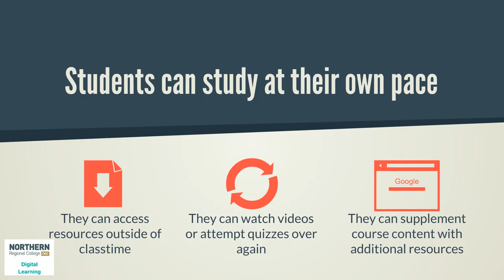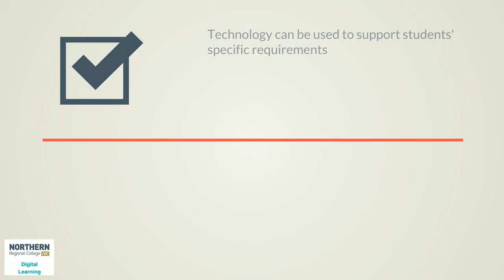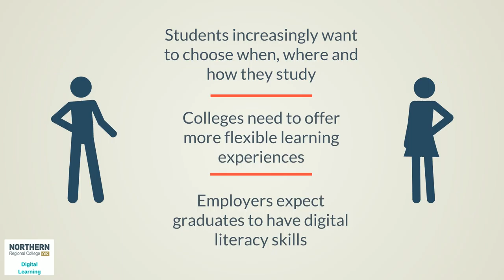New forms of learning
Overview of how technology is changing teaching and learning